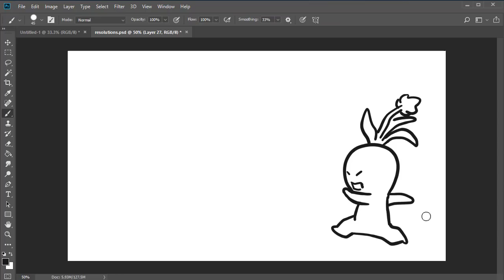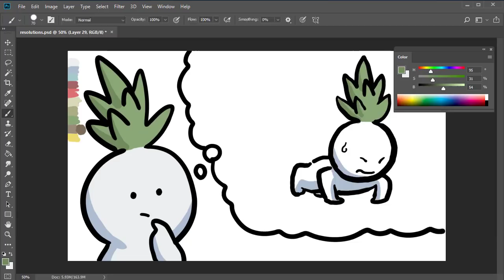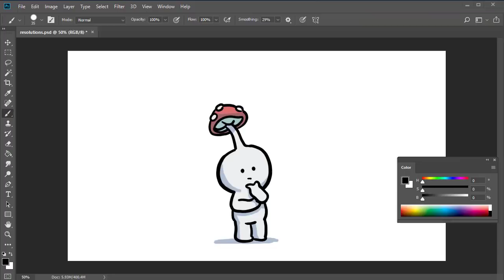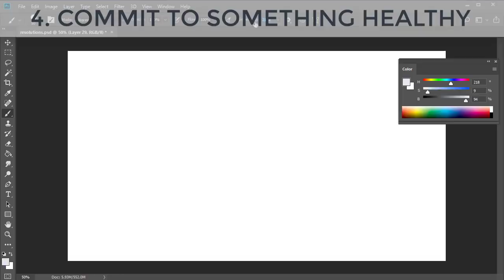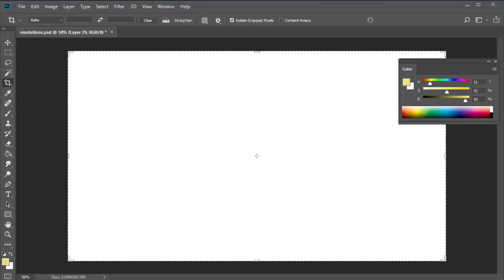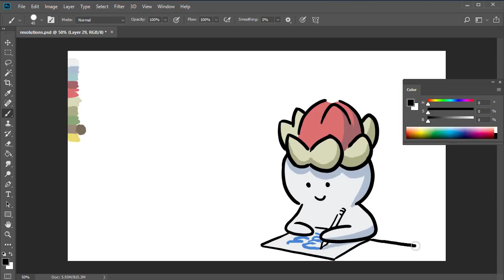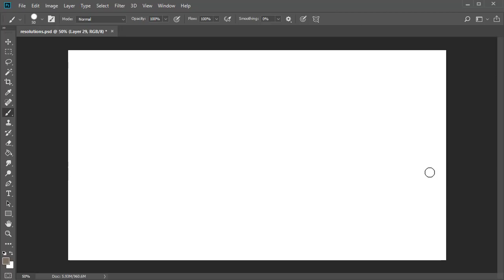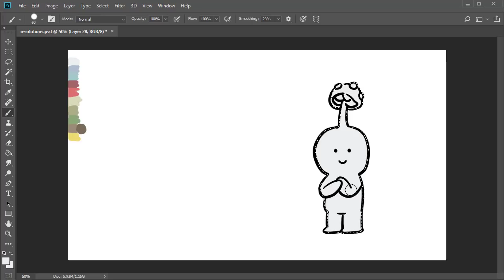Resolutions for Artists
6 great resolutions that artists can adopt to make sure next year was even better for you than this one!

Resolutions
1. 5 second rule. If you think of a good idea, do it within 5 seconds. *I learned that there's a book called "5 Second Rule" by Mel Robbins. I haven't read this myself but I was told that the origins of the 5 second rule is from this book so check it out! I will too when I get some time.

2. Notice how many times you have negative thoughts

3. First 90 min of the day is for your ultimate goal for the year.

4. Commit to doing something healthy. or... commit to getting prepared to do something healthy

5. Commit to learning something new.

6. Count my blessings before bed